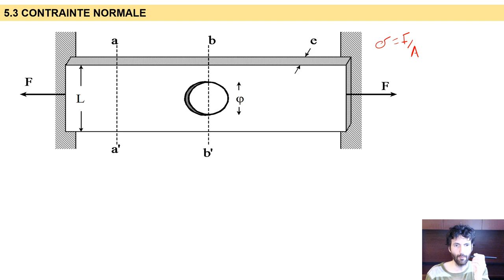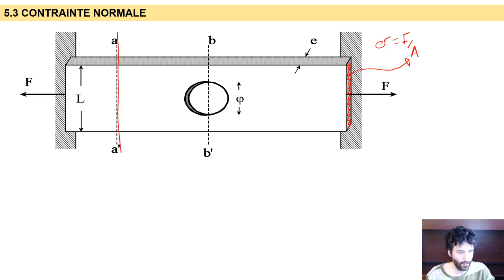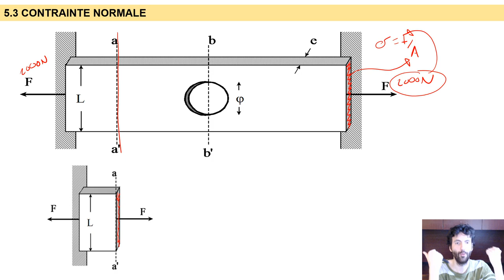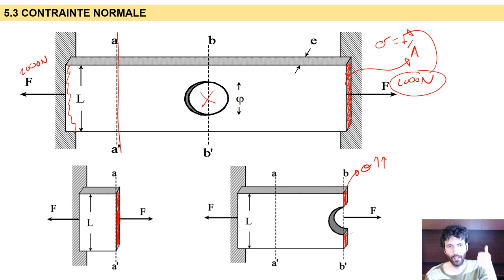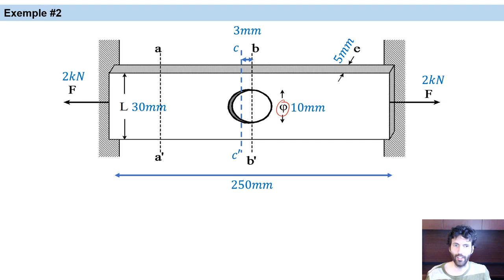F13 chapitre 5 partie 2